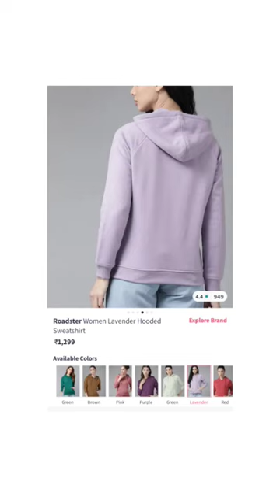wintercollection winterfashion hoodies sweatshirt myntra shorts youtubeshort shortfeed short